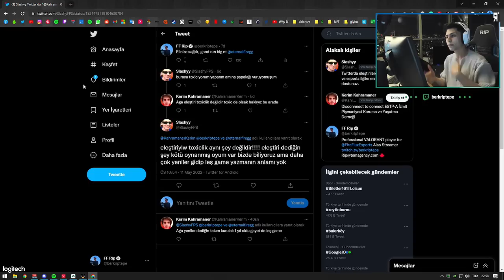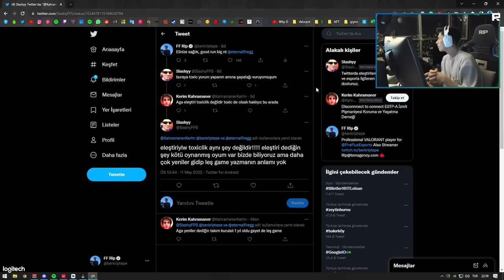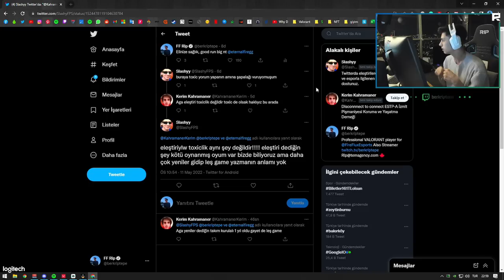BERK AĞIR KONUŞTU XANTARES YENİ TAKIMI TOXİCLEYENLERE